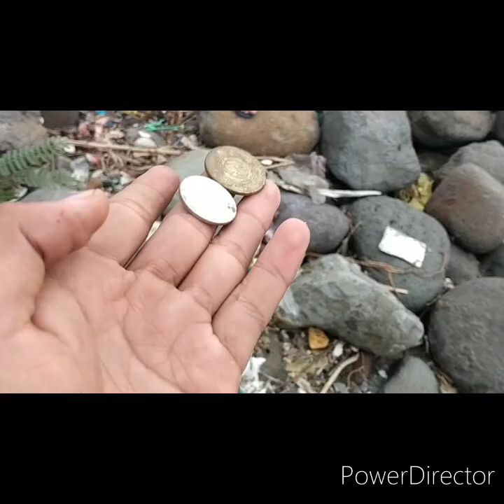Creative photography! Phone hack ideas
Learn how to take a cool photo beside the seashore and improve your Instagram photos by learning new tricks.

NCS Otis McDonald-Not For Nothing